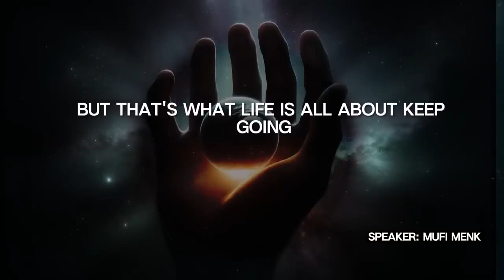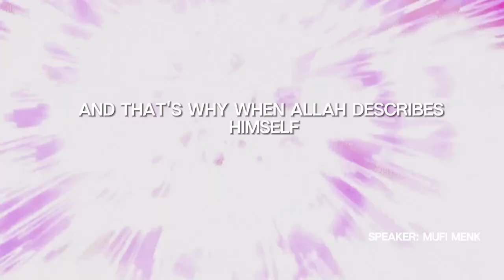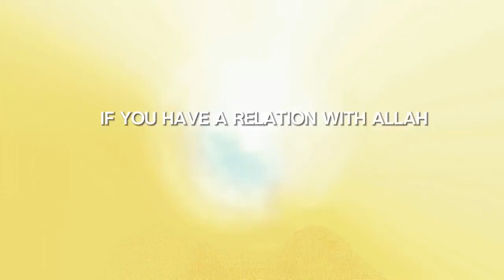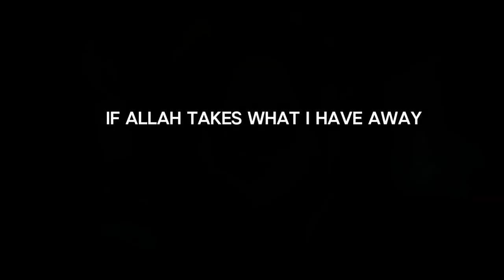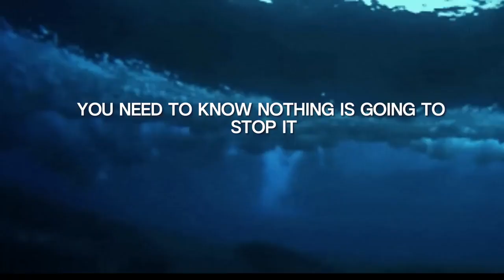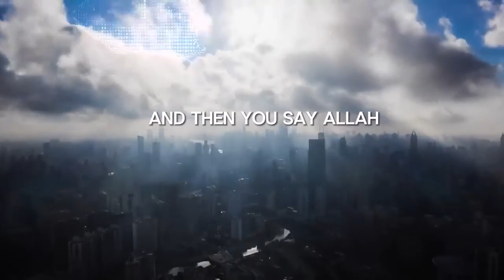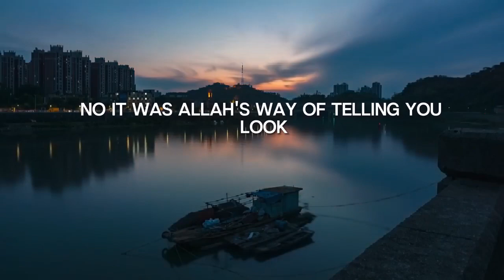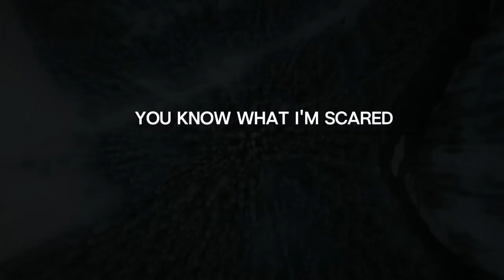ALLAH WANTS YOU TO HEAR THIS!